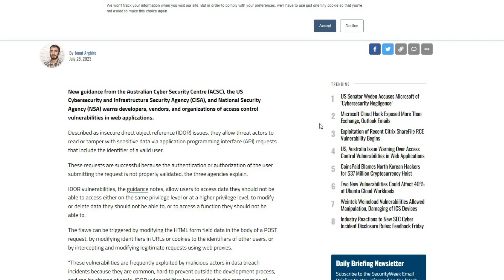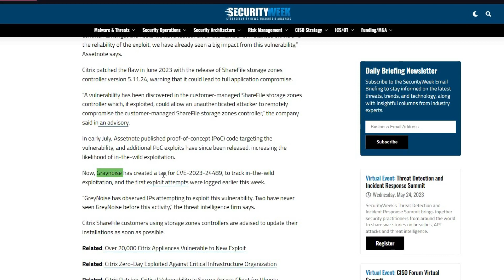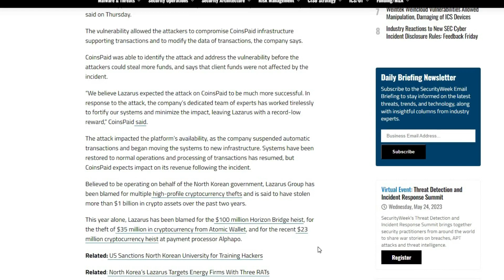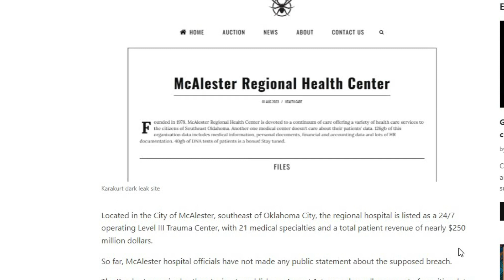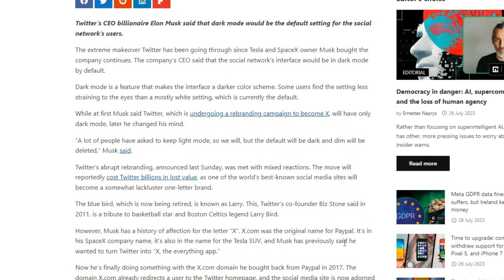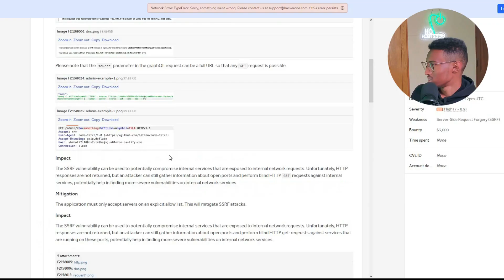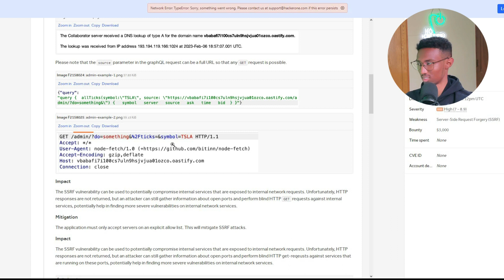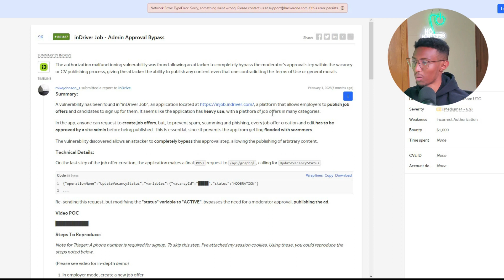🟢የTwitter ሎጎ ለዉጥ | የሳይበር ጥቃት ማስጠንቀቂያ | ሆስፒታሉ አደጋ ላይ ነው | Cyber ሳምንት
👇👇👇Click "SHOW MORE" below To See Descriptions👇👇👇

We will See about:
                -  This week news
                - twitter to X
                -  And more fun!

Chapters
00:00 Enjoy